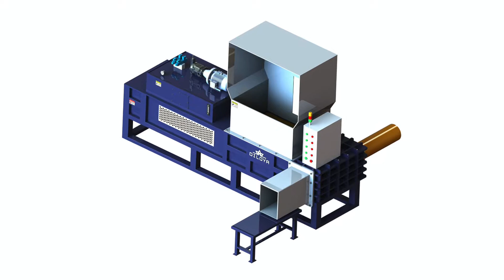Wood shaves bailing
1.Fully automatic waste cardboard box/OCC/ONP baling press machine,
2.Vertical carton box baling machine, plastic pet bottles compress machine.
3.Metal scrap baling press machine, steel wire compress baler machine.
4.Aluminum chips/shavings briquetting press machine, copper turnings/swarfs briquetting press machine.
5.Wood shavings bagging press baler machine, silage bagging baling machine.
6.Wiping rags bagging press baler machine, waste clothes/second hand clothing/old clothes baling machine.
7.Plastic lumps/pipes shredder machine, plastic scrap blue shredder machine.
8.Metal scrap shredder machine, double shaft shredder machine, wood pallet shredder machine.
9.Plastic lumps granulator machine, plastic barrels crusher machine.
10.Hydraulic shear machine for heavy metal scrap, copper cable wire shear machine.

wood shaves baler wood chips baler, wood shaves Bangladesh, aluminum shaving compactor, The Latest Information About wood shaves baler wood chips baler, wood shaves bagging machine: Horizontal Bailing and Bagging Machine for Wood Shaving, sawdust press panel, Wood Shaving Horizontal Special Bagging Machine Botswana, press sawdust big, Wood Shaving Horizontal Special Bagging Machine. TEL: , PHONE: , E mail: machineinchina@ identification:CE SGS, chip baler, Wood Shave Baler, Wood Shave Baler Suppliers Switzerland, shaving woods compactor, Wood Shave Baler, Wholesale Various High Quality Wood Shave Baler Products from Global Wood Shave Baler Suppliers and Wood Shave Baler Factory, Importer, Exporter, wood shaving baling and bagging machine, Enviromentlly Friendly Wood Shaves Pallet Press Cuba, wood chips bailing press, Specifications. Wood shaves pallet press machine press machine, machine to make wood pallets materials wasted wood, wo, lo cost wood briequeet press mechanary price, baling and bagging machines latest, price of Dominica, wood chips press mesine, baling and bagging machines latest Manufacturers, Suppliers and Exporters. wood shaves bagging Horizontal Bailing and Bagging Machine for Wood Shaving ., brick press wood, Shouguang Bailing Wood Industry Co., Ltd. Spain, bailing wood shavings, Shouguang Bailing Wood Industry Co., Ltd., Experts in Manufacturing and Exporting Plywood and 10008 more Products. A Verified CN Gold Supplier on chips press machine, Wood Shavings Bagging Machine, Wood Ghana, peanut shell baler, Wood Shavings Bagging Machine, Wholesale Various High Quality Wood Shavings Bagging Machine Products from Global Wood Shavings Bagging Machine Suppliers and Wood, corn silage baler machine in pakistan, Horizontal Bailing Press second bedclothes Greece, square baling silage packing in india, Horizontal Bailing Press second bedclothes bagging machine. TEL: , PHONE: , E mail: machineinchina@ identification:CE, fully automatic corn silage bagging machine manufacturer, wood chips sawdust rice husks compress bagging Guatemala, silage bales made into pellets, wood shaves baler wood chips baler Vertical Bailing and Bagging Machine for You can get the price of wood chips sawdust rice husks compress bagging maching, baling corn silage with large square baler, wodd shaving press, price of wodd shaving press Guyana, silage baler and wraping machine pakistan, wodd shaving press pressing comparison chart. Our product such as wodd shaving press can not only press clothes, it can also bale metal wood, straw, wastepaper and so on., 60 kg silage baler, price of corn core baling press machine Iran wood shave baler wood shave baling machine 0686 press the corn core, wood shave, bamboo shave, rice husk, cotton husk, oil drum bailing press Straw cotton baler Wood Chips bagging Italy Hydraulic cotton baler Wood Chips bagging machine. TEL: , PHONE: , E mail: machineinchina@ identification:CE SGShigh quality shaving baling machine, price of high Lesotho high quality shaving baling machine Production lines and equipment show. According to the needs of users, Wood Shaving Baler HBA 30 scrap metal baler, cardboard .price of wood shavings chips press machine Malawi wood shavings chips press machine TCM ShangHai Tianchi Machinery Equipment Co., Ltd located in the beautiful international metropolis: Shanghai China, founded in Carton Box Baling Machine HYDRAULIC Nicaragua The Latest Information About Scrap Carton Box Baling Machine HYDRAULIC MILL SIZE VERTICAL BALER: scrap paper baler HC Hydraulic Vertical Baling Presserhydraulic press wood sawdust baler machine Panama hydraulic press wood sawdust baler